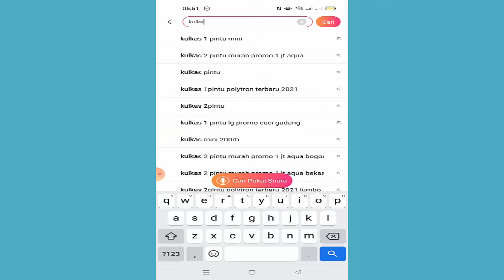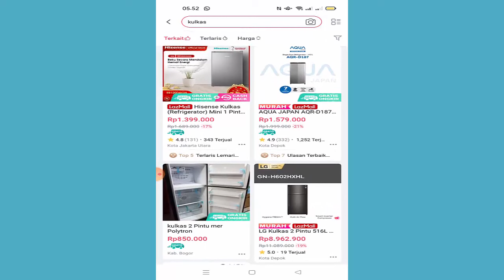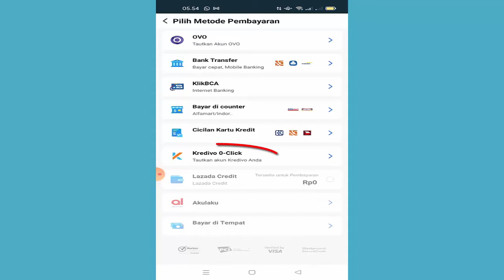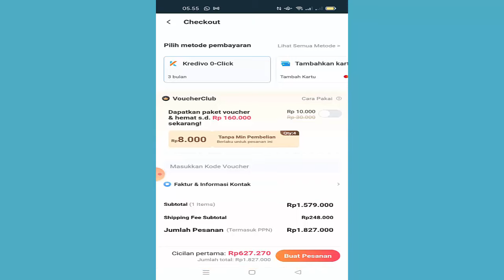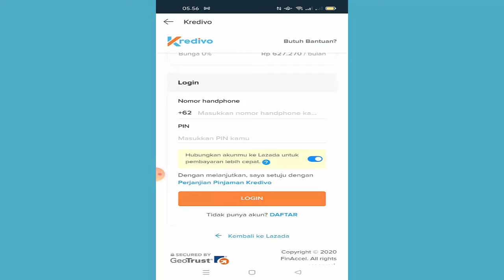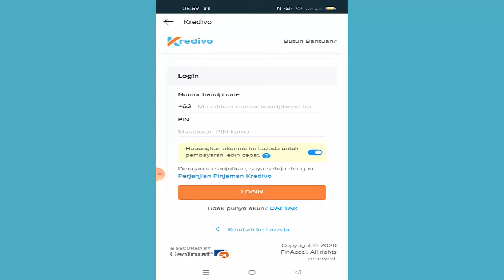Kredit Barang di Lazada Tanpa Bunga ( Cara Kredit Barang di Lazada )